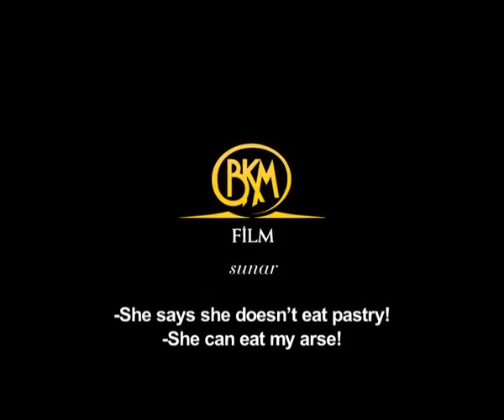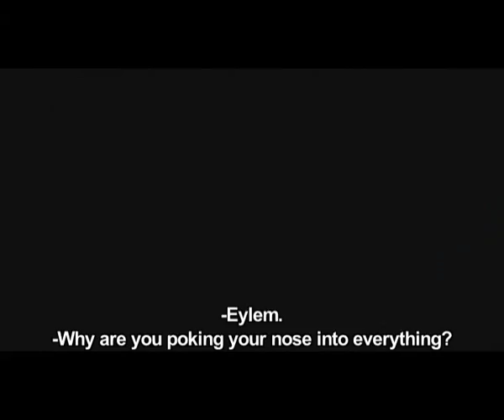Last Stop: Kurtuluş | English Trailer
Kurtulus Son Durak | English Trailer

Meet Vartanus who has devoted her life to her bedridden father; Goncagul who realizes that her Mafioso lover will never marry her. Gulnur who's resigned herself to daily beatings as long as her husband doesn't touch the kids, Tulay who's shattered every time her mother gets beaten; hairdresser Fusun who tends to see things on the bright side. These are the women who transport Eylem, each other and perhaps every woman in the country to Last Stop: Kurtulus. The heroines adopt one unwavering principle: to oppose all forms of violence! A dark comedy that's rose-tinted, provocative and fantastic...